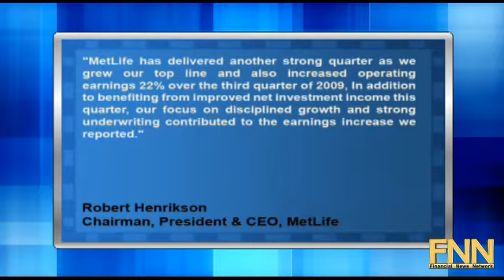MetLife, Inc.'s Q3 Earnings Below Street Estimates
"MetLife, Inc. (NYSE:MET) reported Q3 earnings of $0.99 per share, below consensus of $1.03 per share, following the closing bell Thursday afternoon.

The company's book value per shares increased 24% from the year-ago period and 8% sequentially to $48.93.

Chairman, president and CEO C. Robert Henrikson said, ""MetLife has delivered another strong quarter as we grew our top line and also increased operating earnings 22% over the third quarter of 2009, In addition to benefiting from improved net investment income this quarter, our focus on disciplined growth and strong underwriting contributed to the earnings increase we reported.""